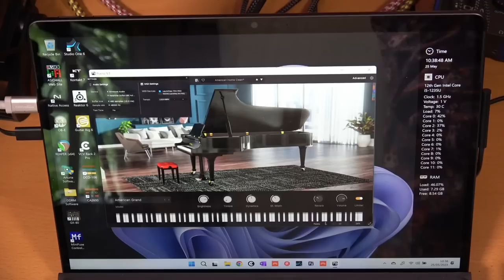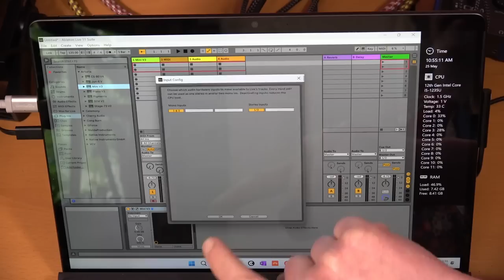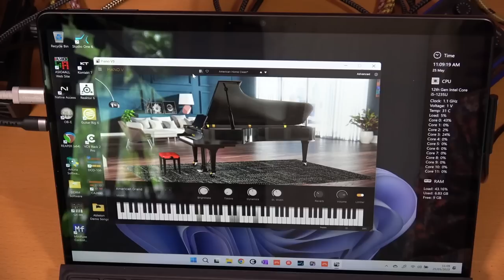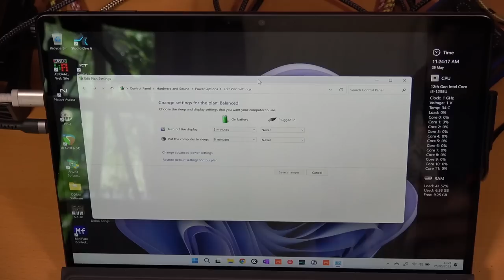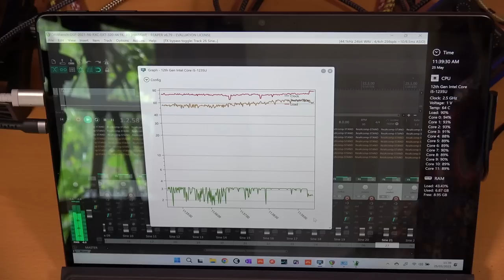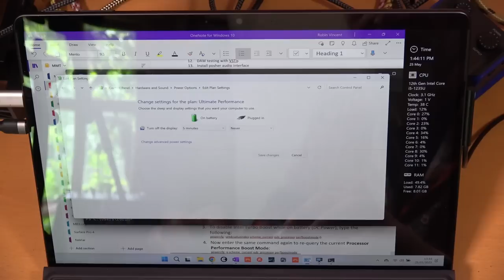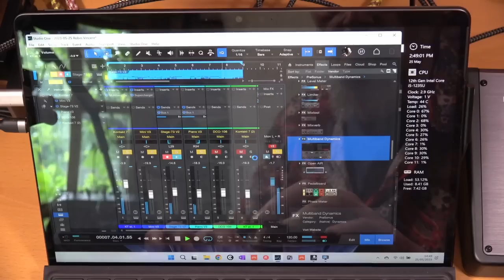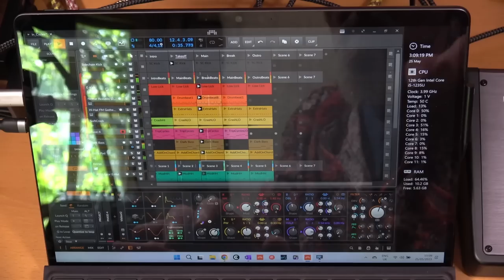Surface Pro 9 Performance Testing for Music Production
How well can the Microsoft Surface Pro 9 run music software, virtual instruments and plugins? Well, let's find out.

Index - 0:00
Introducing the Surface Pro 9 - 6:17
Getting sound out and playing instruments - 12:40
First impressions, WASAPI and latency - 17:45
ASIO4ALL - 23:38
Add an audio interface - 30:55
CPU and Plugin testing with DAWBench - 35:54
Power wrangling - 45:04
Ultimate Performance mode - 56:21
Disabling Turbo Boost - 1:02:42
Can you run a medium-sized project? - 1:10:14
Conclusions - 1:16:35